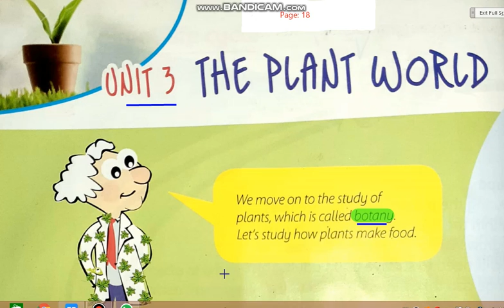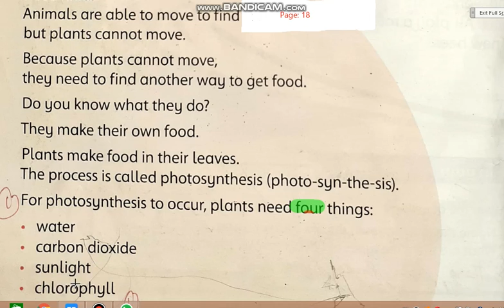Science Class 3 Ch 2 The plant worldPhotosynthesis part 1